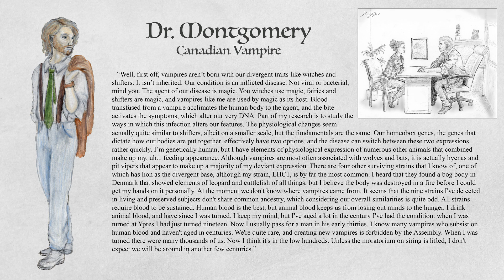Living Magic of Kaimere Part 2: Homunculi and their Thralls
Part 2/4 of this week's Halloween Specials!

By means and for reasons unknown, the First Children used the endemic magic of Kaimere to create many beings during their golden age of three thousand years. Now the First Children are gone, but their legacy lives on in homunculi: demons found throughout the known world. Many of these are individual creatures, while others have adapted ways to reproduce and thrive in a range of niches, integrating themselves into several ecologies. Although most avoid kaimerans, many people remember a time when these monsters were mankind's most voracious predators on both Kaimere... and Earth.